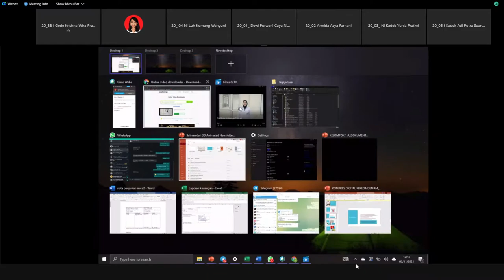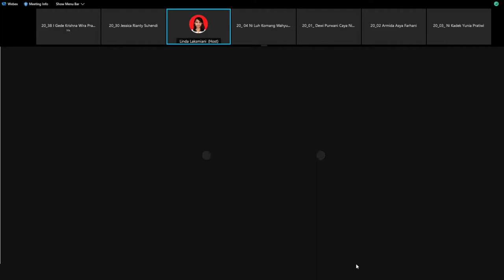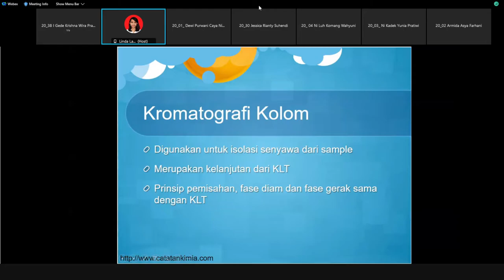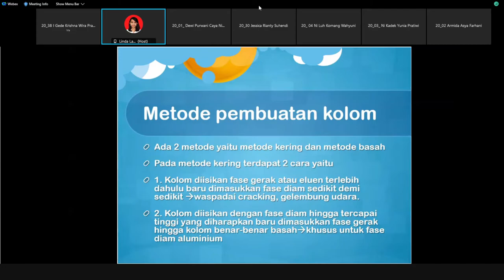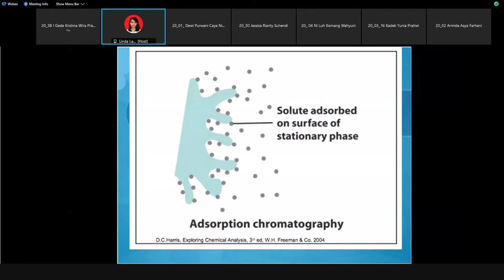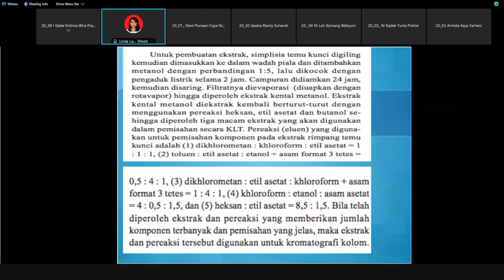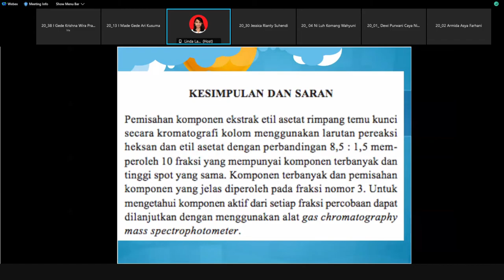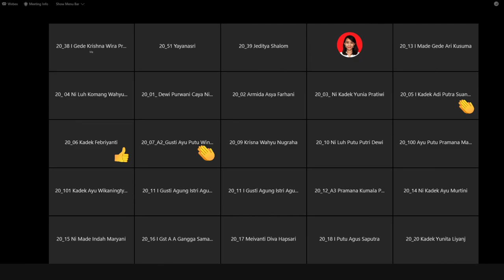PERKULIAHAN TEORI METODE PEMISAHAN (03/11/2021)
Teori Metode Pemisahan (Pengenalan Jamur dan Mitotoksin)
Pertemuan tanggal 03 November 2021